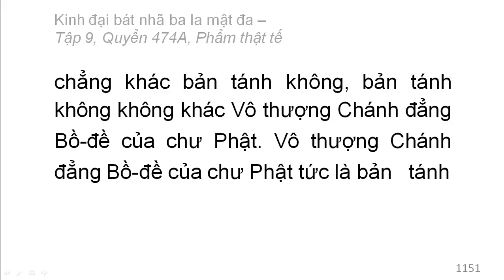Quyển /600: Kinh đại bát nhã ba la mật đa